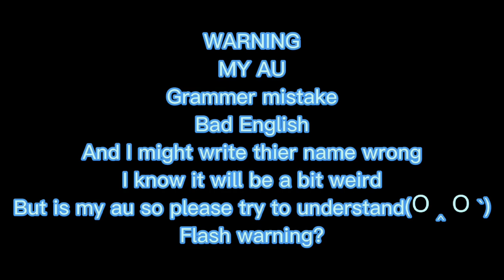Part 3 of "Don't hurt them!" Kokichi as Kanao ‖My AU‖ Sorry I write many wrong thing in the back QAQ